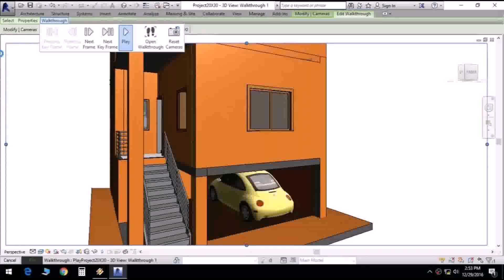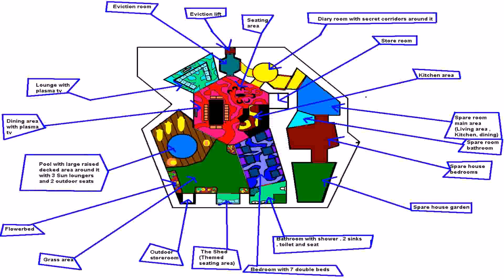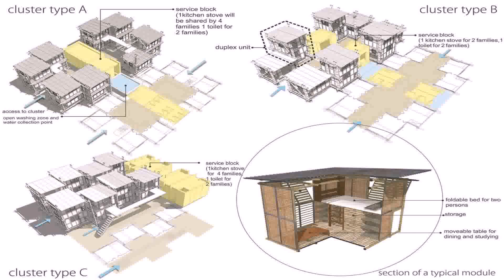House Plan Design 11 30